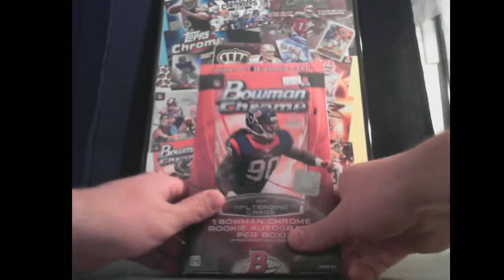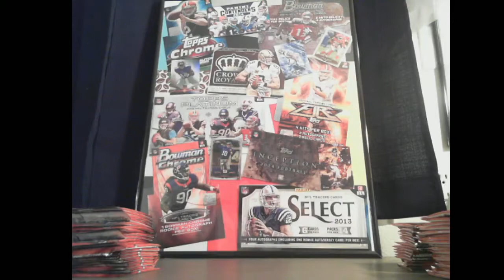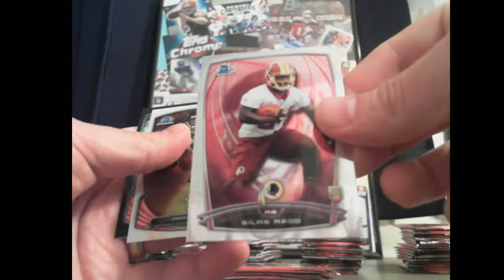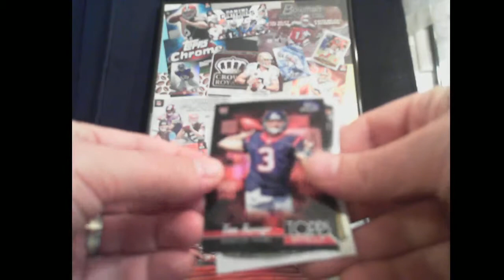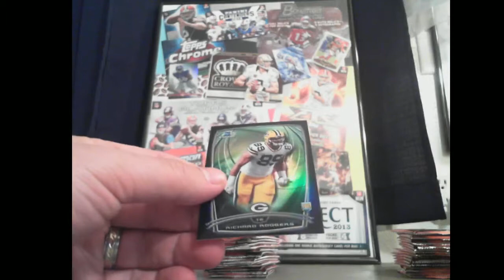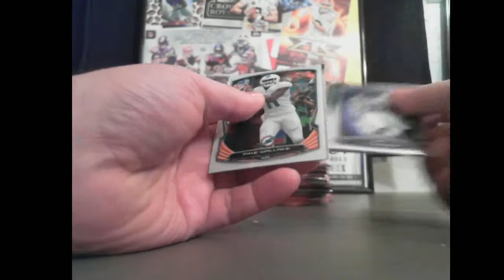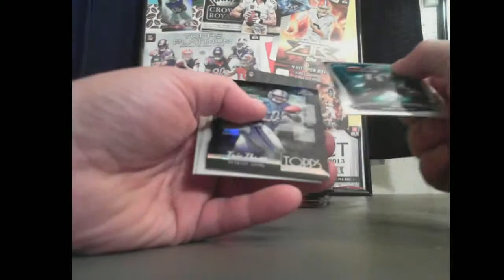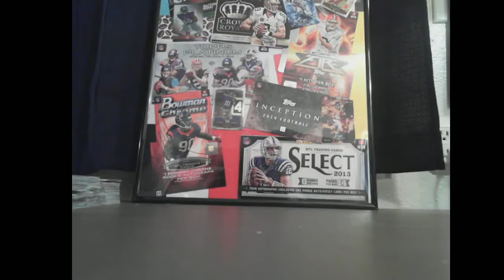5 BOX BOWMAN CHROME BREAK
Results from our five box bowman chrome break! Check it out!